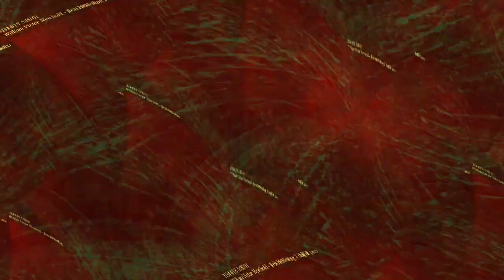[EPILEPSY WARNING] Movie 23 12 27 05h45m12s